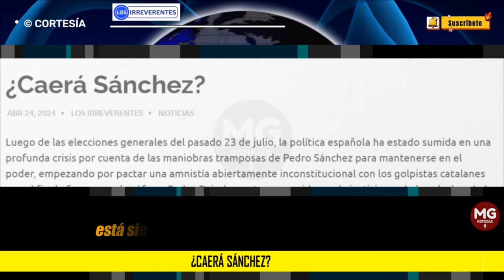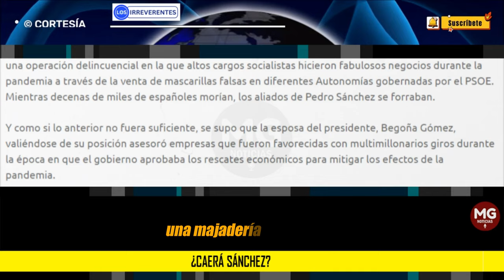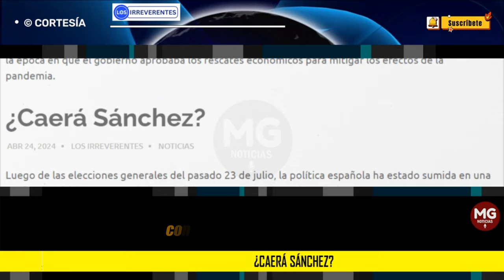¿CAERÁ SÁNCHEZ? 🟥 EL CORRUPTO ACORRALADO || Editorial Los Irreverentes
Luego de las elecciones generales del pasado 23 de julio, la política española ha estado sumida en una profunda crisis por cuenta de las maniobras tramposas de Pedro Sánchez para mantenerse en el poder, empezando por pactar una amnistía abiertamente inconstitucional con los golpistas catalanes con el fin de favorecer al prófugo Carles Puigdemont, perseguido por la justicia por haber declarado la independencia de Cataluña.